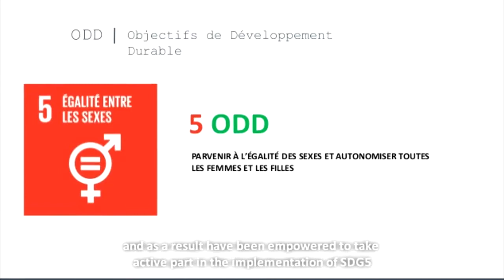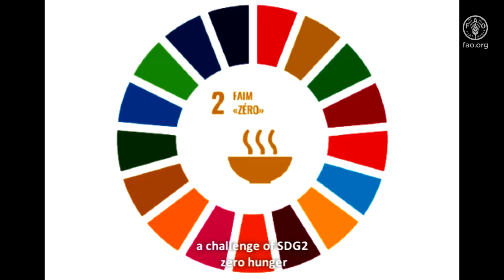La FAO renforce l’autonomisation des femmes rurales Togolaises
Cette vidéo a obtenu l’accord du A/FAOR - Program Djiwa Oyétoundé. Elle met l’accent sur les actions menées par l’Organisation en vue de soutenir l’autonomisation des femmes rurales au Togo.